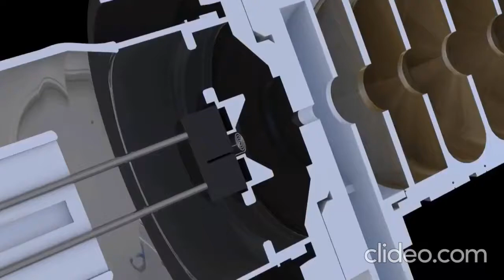electron gun mute